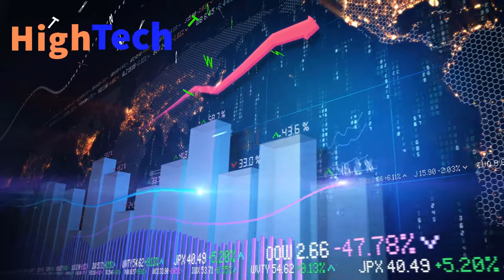Project Rip GTX 1080 Ti PC Gameplay Test FPS i5 9600k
Project Rip GTX 1080 Ti PC Gameplay Test FPS i5 9600k...Make humanity’s last stand...Welcome to Project R.I.P. VR , control AI driven Agents in the battle against hordes of demons. Show your skills on the battlefield and on Global Leaderboards in this singleplayer Horror Survival VR Shooter.

Powered by NVIDIA Pascal, the ASUS ROG STRIX GeForce GTX 1080TI is the world's fastest gaming GPU, delivering jaw-dropping 5K HD gaming experiences with 11GB GDDR5X memory and 1632 MHz boost clock.ROG Strix GeForce® GTX 1080 Ti OC edition 11GB GDDR5X with Aura Sync RGB for best VR & 4K gaming. NVIDIA GeForce® GTX 1080 Ti is the fastest gaming GPU that delivers 35% faster performance than the GeForce GTX 1080...Project Rip GTX 1080 Ti PC Gameplay Test FPS i5 9600k

BACKGROUND STORY
Life as we know doens’t exist, hordes of undead and demons have emerged and now rule the earth. The human race was forced to live in underground shelters in order to survive. To take what used to be theirs, humanity gathered forces and established small specialised teams to eliminate the threat. This action was called Project Rest in Pieces, aka R.I.P .

Killing the undying would not be enough, instead humanity developed an extremely advanced AI technology to manipulate specialized forces, now called “Agents”, in order to command from headquarters.

Using this advanced technology, AI called by project’s name “R.I.P.”, managed to capture the leftover souls of the undead to perform improvements on Agents gear, weaponry, but also on their strength and abilities.

Now it’s up to you, to save what remains...
MAIN FEATURES
- Realistic Movement and Weapon Mechanics
- Blood & Gore Dismemberments
- Multiplatform Global Scoreboards to compete with other Players
- 20 Weapons to choose from and upgrade their stats and skins
- Melee combat from knife to Katana
- 5 Specialized Perks to use in combat
- 8 Agents to choose, with leveling system
- 50 Avatars for prestige
- PickUp items to boost your efficiency
- 3 Mission type Levels + 1 Arena for unlimited Horde play
- 5 Difficulty levels
- AAA Quality Graphics
- Outstanding Sound effects and Music

🔴My PC Specifications🔴
16GB DDR4 G.Skill TrdidentZ RGB CL 14 Dual Channel 3200 MHz